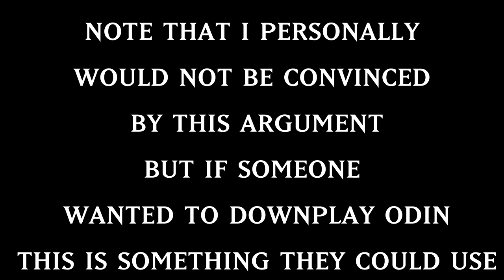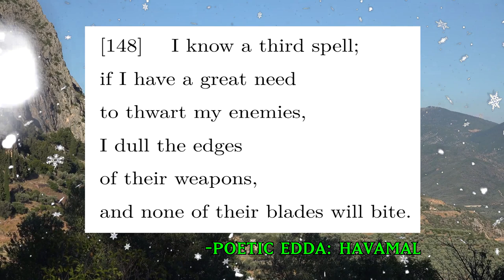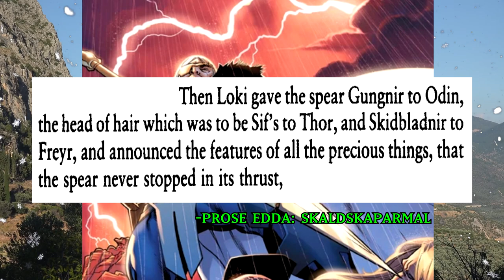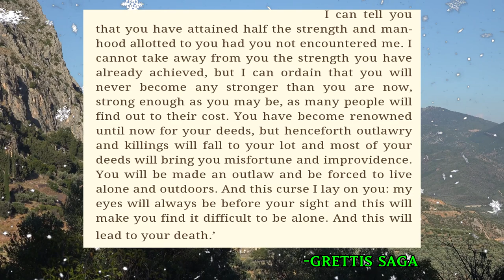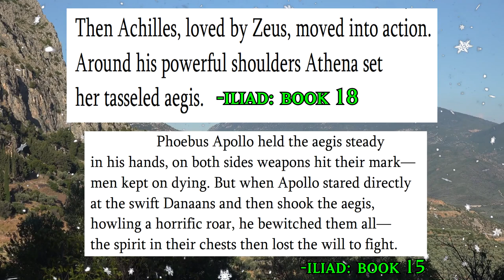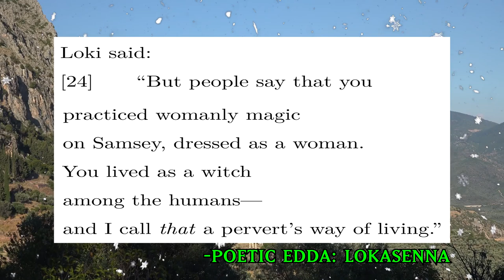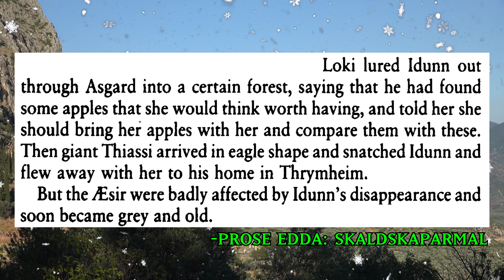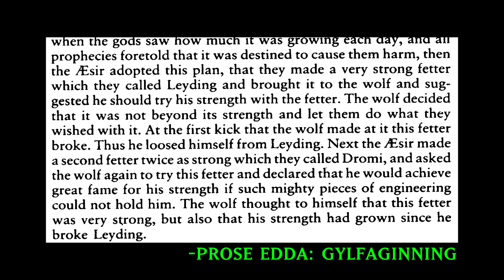Mythological Zeus vs Mythological Odin: Who Would Win?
Ever wondered who would win between mythological Odin and mythological Zeus but don't want to find out on your own because that would require you to read a bunch of old books and reading is for nerds?
well i've done all the reading and now here's my answer.

i have already made separate videos discussing how powerful are both zeus and odin, check them out if you're curious.
and although the background "music" is just a short loop i edited, i took the beat from this song